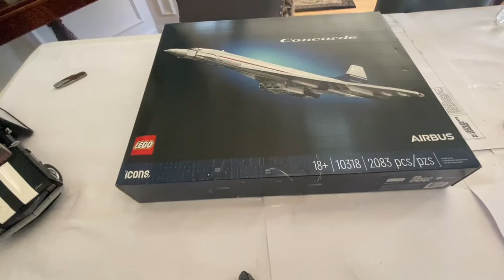Concorde Lego build timelapse ￼